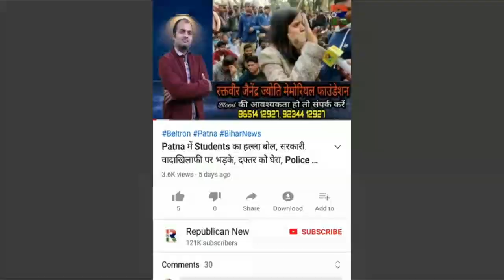CM का पीकदान उठाए IAS, खैनी लगाए IPS, Tejashwi पर Sushil Modi का निशाना, Video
आईएएस उठाए सीएम का पीकदान। खैनी लगाए आईपीएस। वही चाहिए न ? तेजस्वी पर सुशील मोदी का निशाना। देखिए वीडियो।